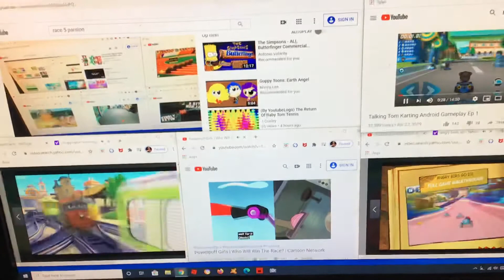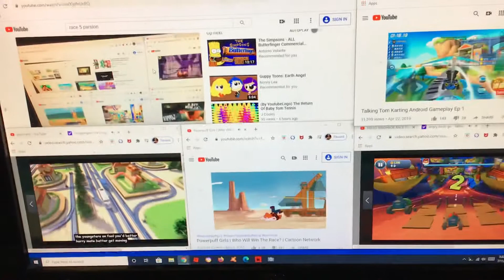Race 25 parsion